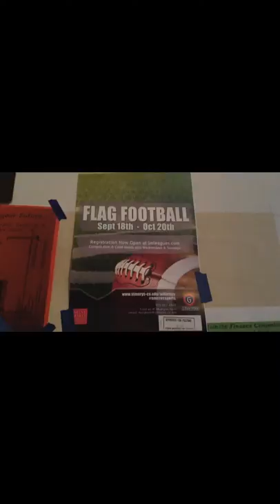A Little Flag Football Fun at St. Mary's